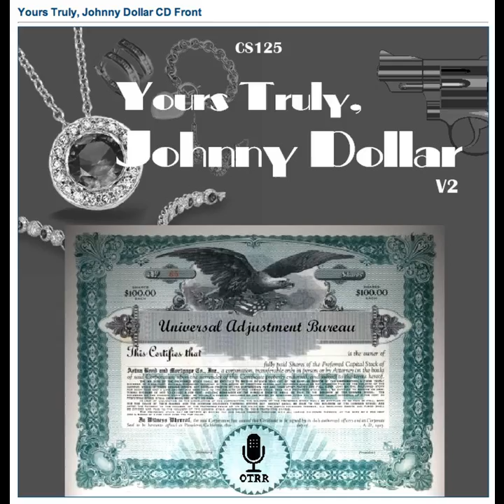Yours Truly, Johnny Dollar - 610402 732 The Wrong Sign Matter